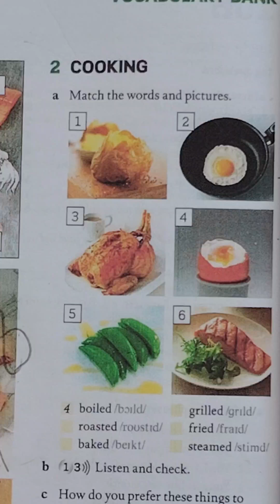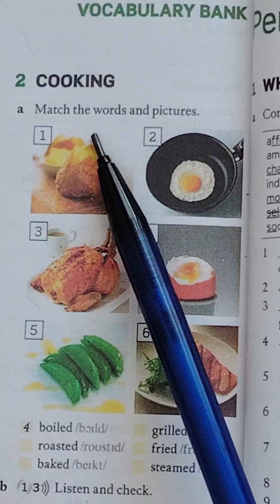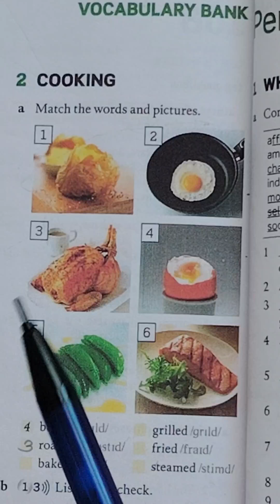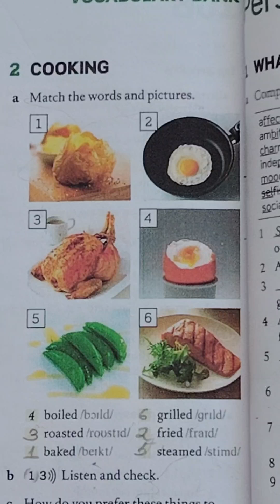American english file 3 cooking B1 B2 vocabulary keşfet english ingilizce#lesson